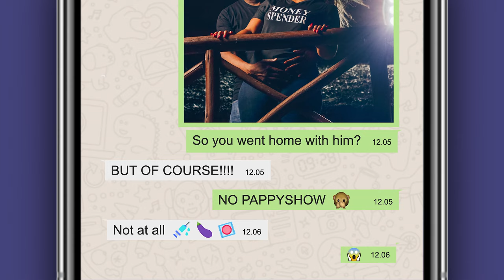Practice Safer Sex - This Carnival Season